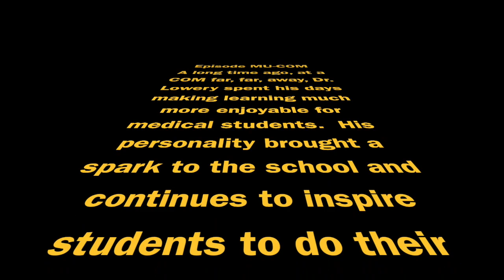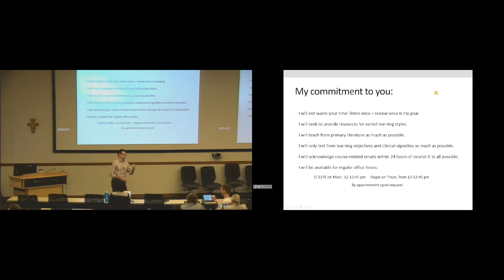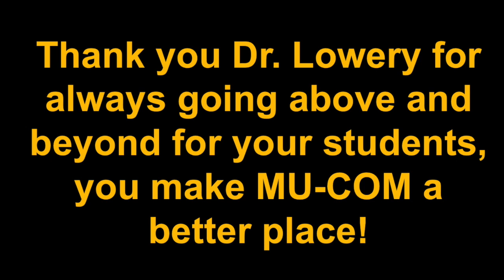Dr. Lowery Northrup Nomination, 2018-2019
Dr. Lowery Northrup Nomination